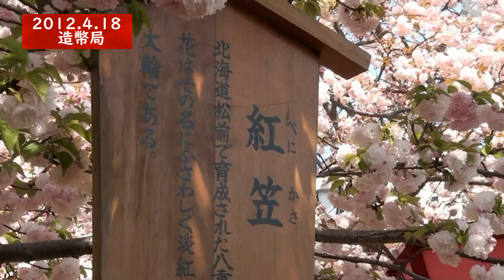大阪府「造幣局 桜の通り抜け」(2020年中止)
2012年撮影。「造幣局桜の通り抜け」2020年は開催が中止になりました。来年は普通に戻ることを祈って未公開の2012年桜の通り抜けをアップします。